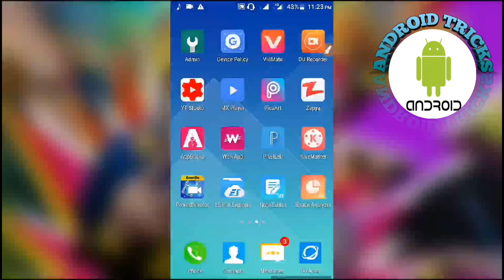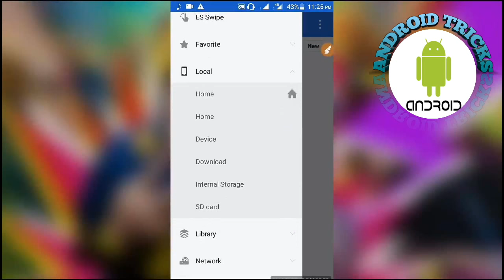How you change zip file into video💯👈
Buy My  Gear's 👇

Mobile Phone
Selfi Stick